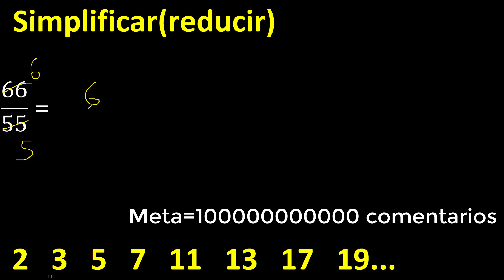simplificar 66/55 simplificado, reducir fracciones a su minima expresion simple irreducible